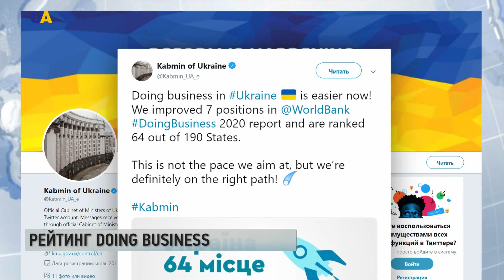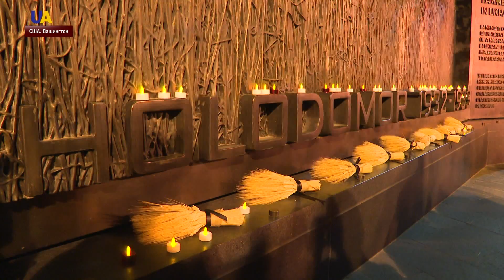Дайджест за 24 жовтня 2019 року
Дивіться в цьому випуску:
- У міжнародному рейтингу "Doing Business" Україна піднялася на сім позицій.
- День здоров'я для учасників бойових дій на Донбасі та родин загиблих провели у лікарні Мечникова у Дніпрі.
- Українські ветерани вирушили на Марафон морської піхоти США.
- Пам'ять жертв Голодомору 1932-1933-х років ушанував предстоятель Православної церкви України Епіфаній у Вашингтоні.